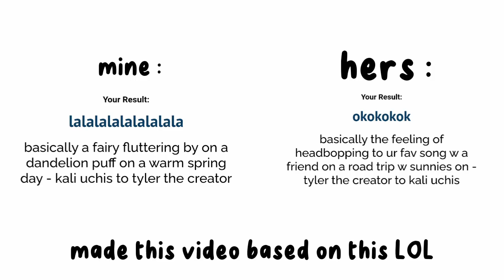LaLaLaLa / OkOkOkOk || Random || ft. me and my little sister sona || Gacha Neon